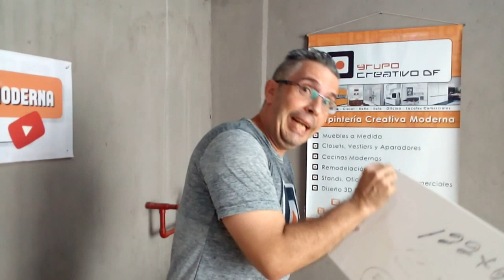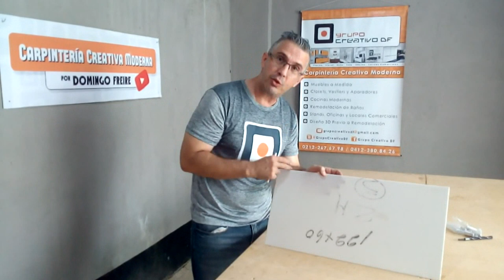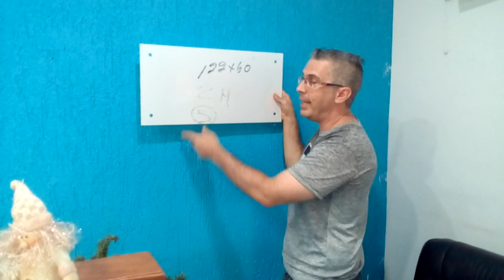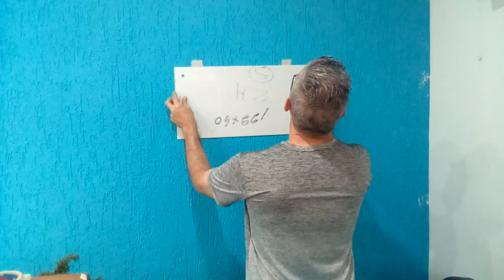Cómo instalar gabinetes, cuadros y letreros en paredes de yeso - Drywall - Pladur - Cartón Yeso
La instalación en paredes de drywall es muy frecuente hoy en día. También conocido como cartón yeso la pared de drywall es muy utilizada en casas y oficinas. En este video podrás ver cómo instalo un letrero acrílico utilizando rawplugs para drywall en las oficinas de Inversiones Insumed, una empresa dedicada a la salud y seguridad laboral en Venezuela.

También son conocidos como ramplug para drywall y pueden ser de metal o de plástico / nylon

Si quieres conocer más acerca de salud y seguridad laboral te recomiendo seguir en Instagram a @inverinsumed

Además te recuerdo que puedes descargar totalmente gratis mi Nueva Guía - ¿Qué debes saber para empezar a trabajar con melamina?

Conviértete en un patrocinante de este canal y mis otros proyectos destinados a enseñar carpintería 100% en español, adquiriendo una membresía y convirtiéndote en un verdadero "Adicto a la Carpintería - Carpentry Addict" entrando

Recuerda que ahora puedes ayudarme a mejorar el canal adquiriendo tu membresía directamente en Youtube. Aquí te dejo el enlace para que conozcas los diferentes niveles y beneficios por ser MIEMBRO de mi canal

©Carpintería Creativa Moderna - Grupo Creativo DF, C.A.

Agradecimiento a Spence por la canción Arm Candy
Agradecimiento a Spence por la canción Retrograde